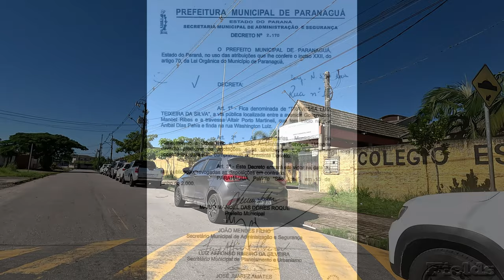RUA LUIZ TEIXEIRA DA SILVA - VILA PARANAGUÁ - PARANAGUÁ-PR